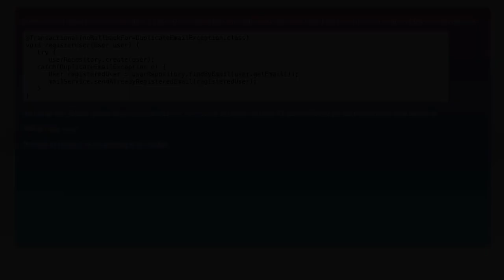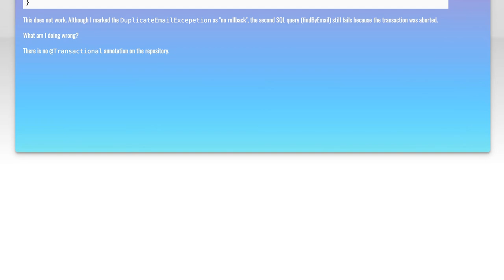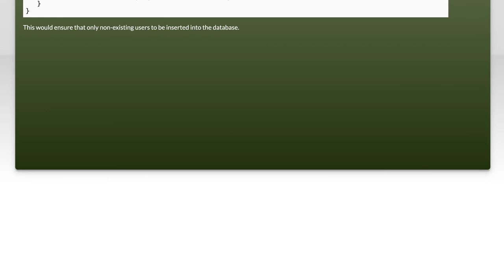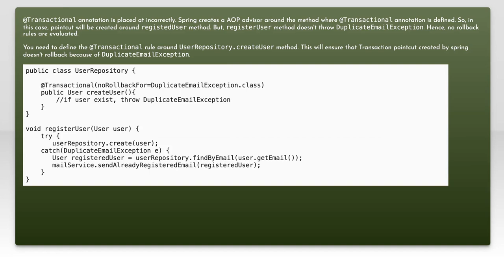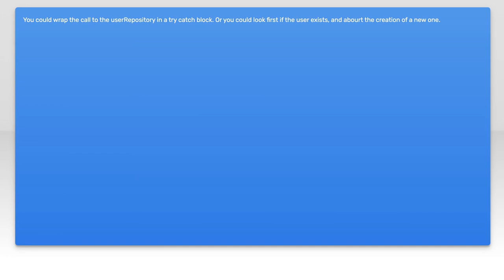How can I continue a transaction in Spring Boot with PostgreSQL after an Exception occured?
java: How can I continue a transaction in Spring Boot with PostgreSQL after an Exception occured?

Related to: java, sql, postgresql, spring-boot